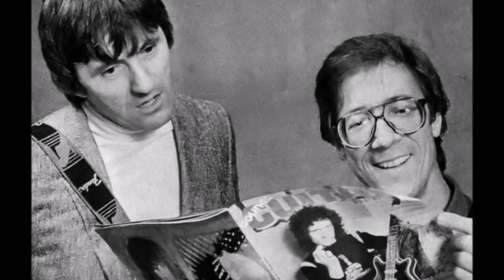Hank Marvin Boogatoo